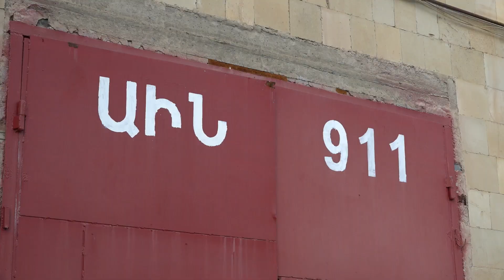Ֆելիքս Ցոլակյանը շրջայց է կատարել ԱԻՆ Ճգնաժամային կառավարման պետական ակադեմիայում և Ավանի ՀՓՋ-ում